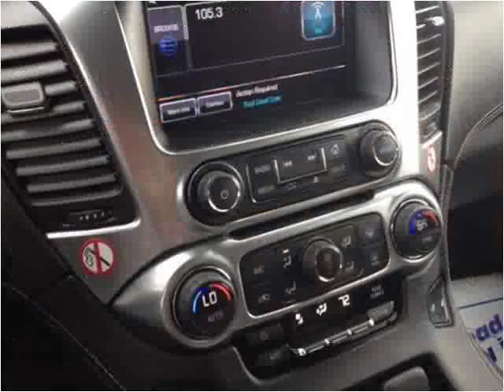2015 Chevrolet Suburban Used Cars Pikeville KY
This 2015 Chevrolet Suburban is available from Tim Short Superstore.